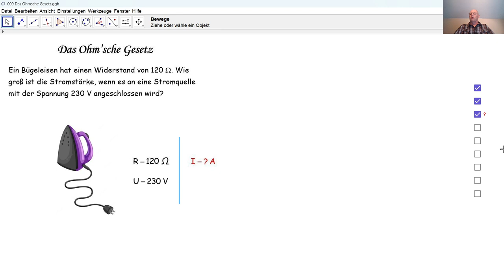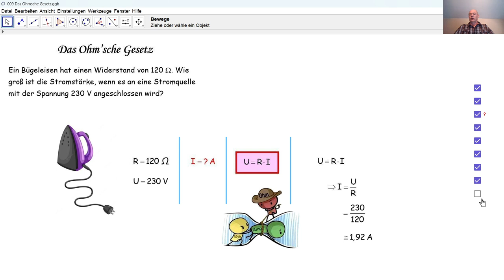Physik 3PhD076 Das Ohm'sche Gesetz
Wir wenden das Ohm'sche Gesetz an, um eine Stromstärke zu berechnen.